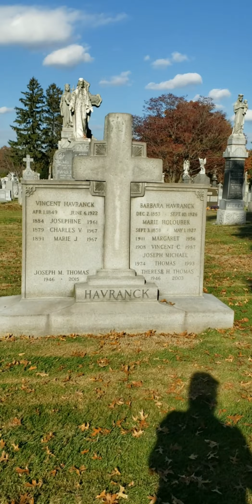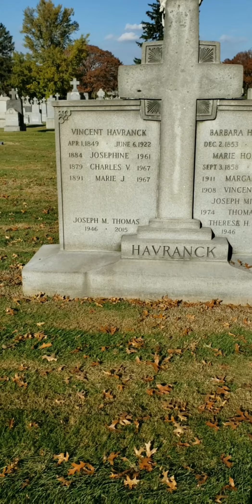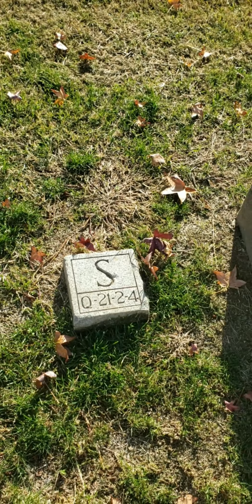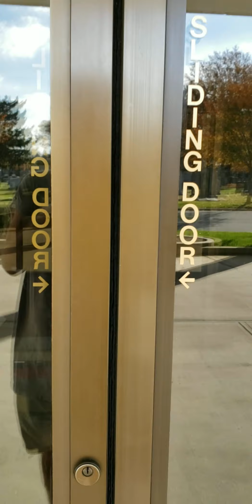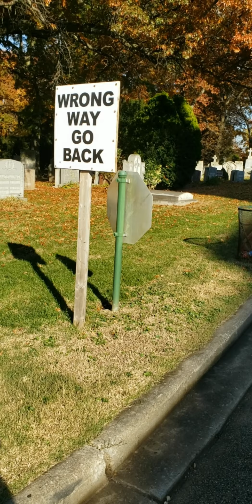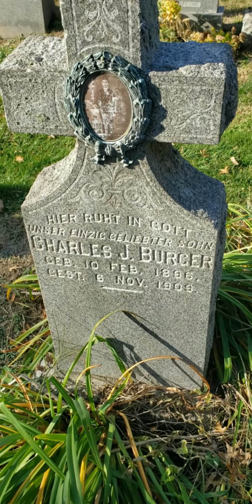St. John Cemetery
Maybe it was the fall colors but St. John was way more beautiful than I remembered it. The correct name is "St. John Cemetery", not "St. John's" or "St. Johns" as I sometimes see on maps and other sources.